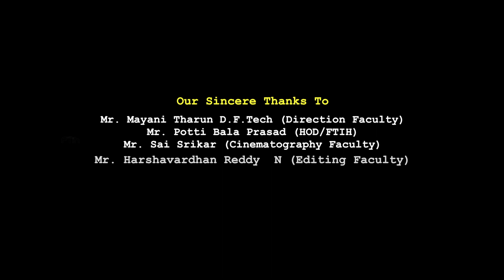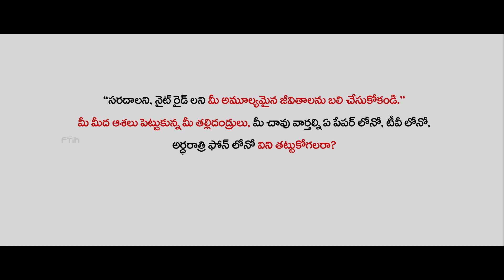DEATH RIDES Latest Telugu P.S.A || Directed by Hari Krishna || FTIH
A PSA conveys how important is our life. and how we are ruining our life because of our habits and recklessness. A group of friends starts a journey in car. where they went? How they ended their lives is rest of the story.

→Cast
Kamal
Srinivas
karunakar
Dhana Sekhar Gummadi

→Written & Direction: K.HARI KRISHNA
→D.O.P: B.UDAY KUMAR
→Editor: Dharanidhar
→S.F.X & MIX: Salamon jakkala

Film & Television Institute Of Hyderabad (Team)
→Mr. Uday Kiran Katakam (MD/CEO)
→Mrs.Swetha Katakam (Zuriel Studios CEO)
→Mr. Potti Bala Prasad (Performing Arts - HOD)
→Mr. Mayani Tharun (D.FTech - Direction Faculty)
→Mr. Avinash (VISCOM - Cinematography Faculty)
→Mr. Srikar (DF.Tech - Cinematography Faculty)
→Mr. Harsha Vardhan Reddy (Editing Faculty)

Social psa FTIH Acting, Direction, Cinematography, Photography, Dubbing, Sound Recording & Engineering, Multimedia, Anchoring, Script writing,News Reading,# Film Editing, VisualEffects and Animations are some of the versatile courses offered to the students in Film and Television Institute of Hyderabad who are passionate about Film Industry.

►Horror Dreams Short Film || Telugu Short Films 2019 || FTIH Film

    list=PLqrl81FlOmm1NdTD-Mdq0cbF48tpAfwf5

►PREDICTION Short film 2019|| Directed by Keshav Kumar|| FTIH